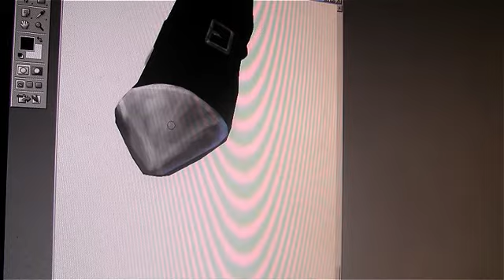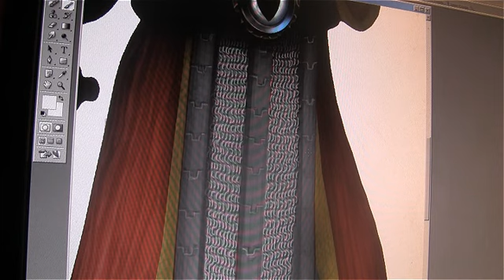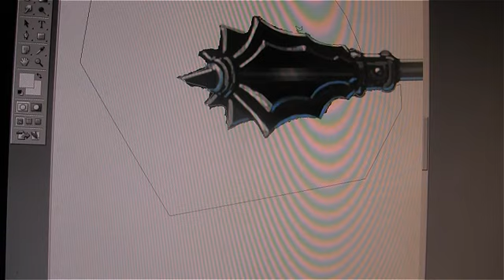Kadaree Part Two Speed Painting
Speed painting Character art for Dungeon Crawler Module